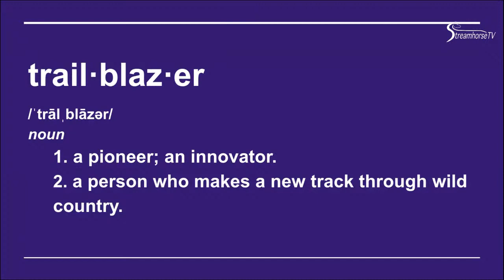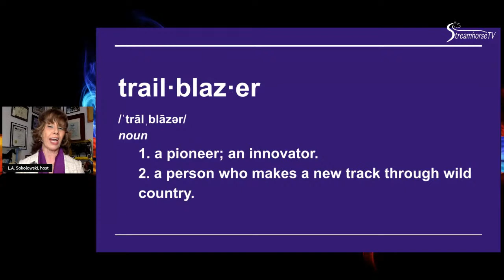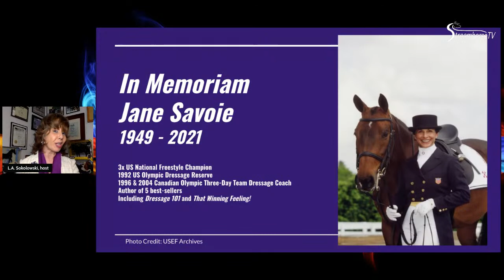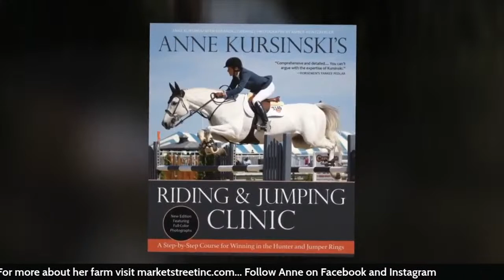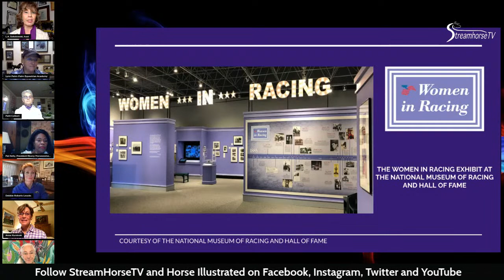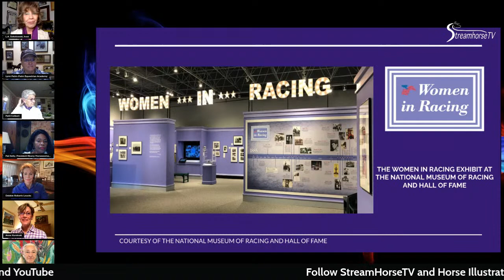The Trailblazing Horsewomen Livestream Presented by StreamHorseTV & Horse Illustrated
What: A FREE interactive livestream event produced by StreamHorseTV, in conjunction with Horse Illustrated

Who: 6 Amazing Trailblazing Horsewomen (see below) on The Trailblazing Horsewomen Livestream, speaking with award-winning writer L.A. Sokolowski and StreamHorseTV’s Director of Content Natalie Mayrath.

◆ Patti Colbert — Extreme Mustang Makeover founder
◆ Patricia E. Kelly — Ebony Horsewomen, Inc. founder
◆ Anne Kursinski — five-time Olympic show jumper
◆ Debbie Roberts Loucks — The Movement and Horsemanship Radio podcast
◆ Lynn Palm — four-time AQHA Superhorse trainer
◆ Linda Tellington-Jones, Ph.D.(H) — Tellington TTouch Training founder

When:  International Women’s Day - Monday, March 8, 2021, 6 p.m. ET - No RSVP Required

Where: StreamHorseTV's Trailblazing Horsewomen Event Page , Facebook, AND YouTube

Why: A salute to female influencers of the horse industry was already on their docket when StreamHorseTV Director of Content Natalie Mayrath presented the idea for a livestream “sneak peek” and Q&A with some of the feature’s trailblazing women. Mayrath is a former digital producer on women and money at Yahoo Finance and series producer on “The Vanguard,” an Emmy-nominated documentary series about influential women in the media world.

“Our mission is to build a community across equine sports, and getting this powerhouse group of women together in conversation embodies that spirit of breaking boundaries,” said Mayrath. “They represent so many different equine industry sectors, all joining in celebration of the woman, and ultimately the horse.”